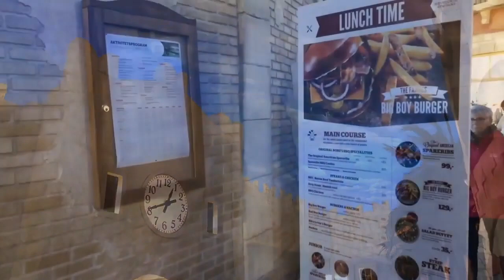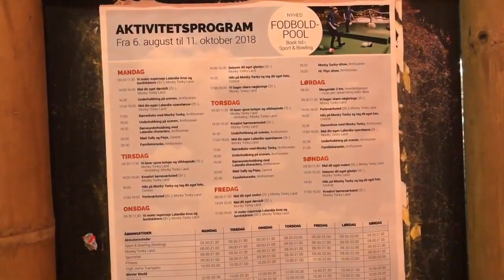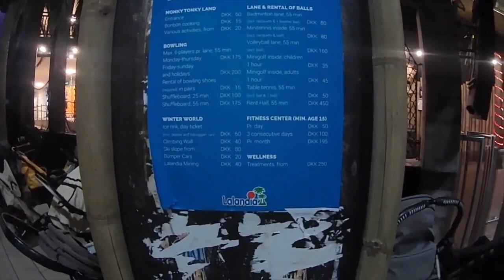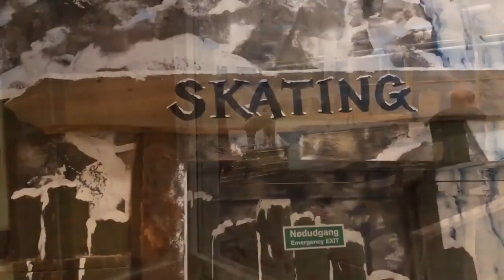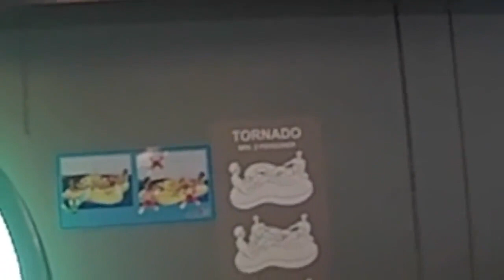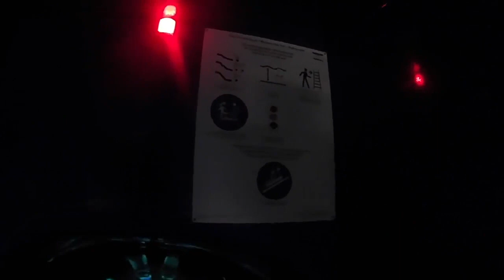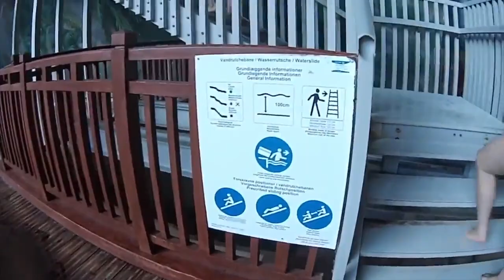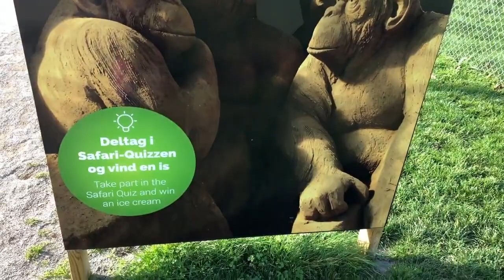Parkvorstellung Lalandia Ferienpark Billund/Dänemark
Der Lalandia Ferienpark in Billund/Dänemark. Einer von zwei Lalandia Ferienparks in Dänemark. Ein super schöner Ferienpark mit riesigem Parkzentrum und mega großem Schwimmbad. Und das Beste: direkt gegenüber dem LEGOLAND und nur ca. 1 km vom LEGO HOUSE entfernt. Hier nun Aufnahmen des Ferienparks.